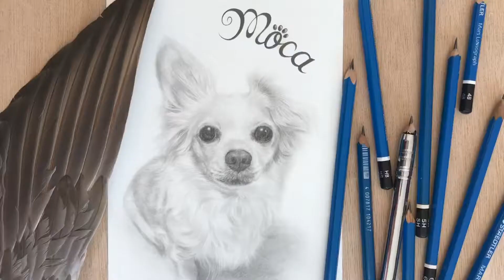鉛筆画（犬/チワックス）の描き方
鉛筆画（犬/チワックス）の制作過程
               presents by 工房 照在